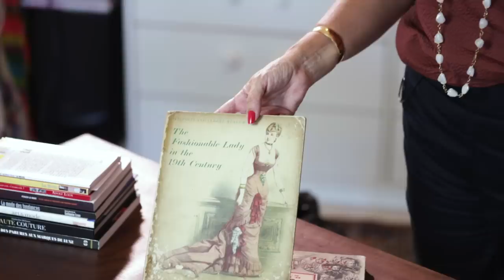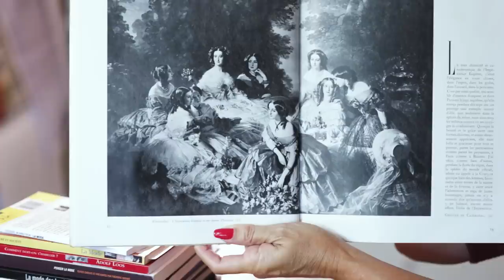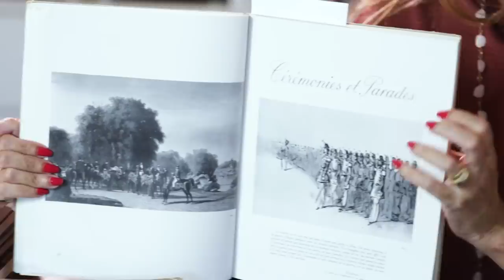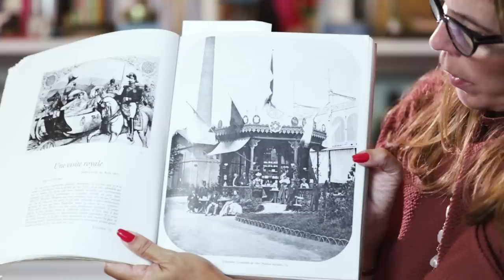O QUE É MAISON DE MODA? | DESCOMPLICANDO A MODA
Muitas pessoas querem saber a diferença entre Maison, Grife e Marca. Separei o conteúdo em três partes, e essa é a primeira delas: O que é uma Maison?

Infelizmente tivemos alguns ruídos no áudio, mas nada que comprometa o entendimento.